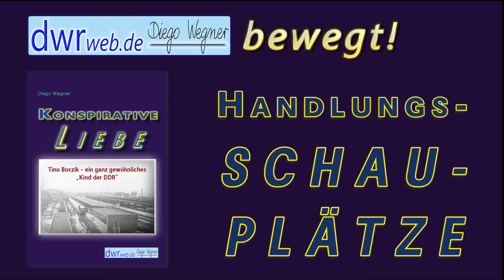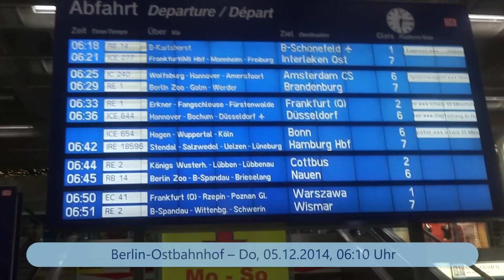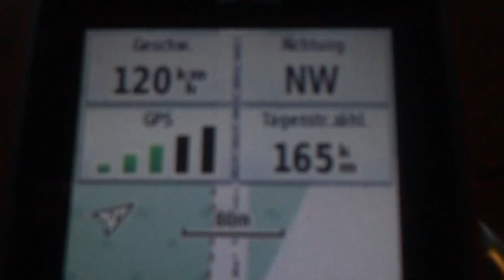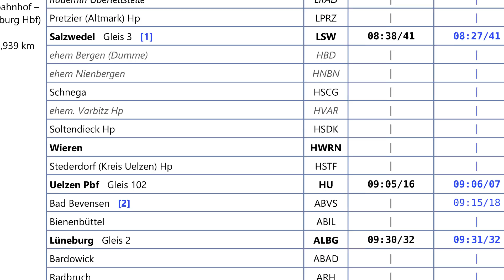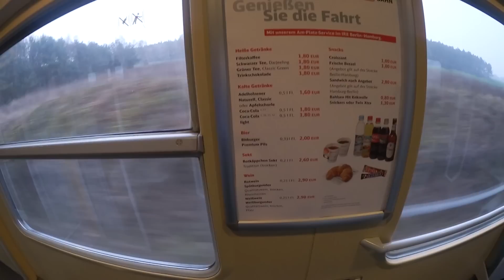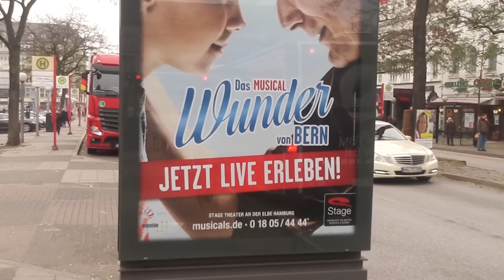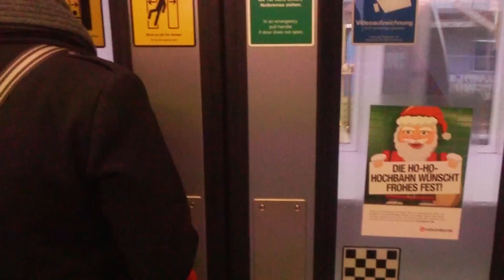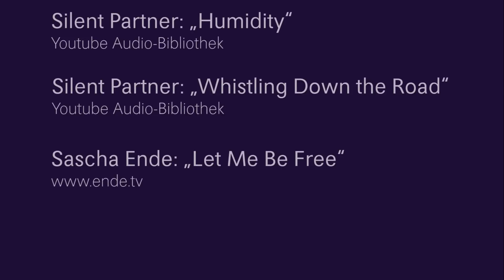Von Berlin nach Hamburg – Handlungsorte aus „Konspirative Liebe“ (Teil 1)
Dieser Film ist der 1. Teil einer Serie über Handlungsorte aus dem Roman „Konspirative Liebe“ (der zum Veröffentlichungszeitpunkt dieses Fims noch in Entstehen begriffen ist (mehr siehe

Mit dem Interregio Express geht es am Morgen vom Berliner Ostbahnhof nach Hamburg. Ihr sehr die Fahrt über die Berliner Stadtbahn nach Spaandau und auf der Strecke zwischen Stendal – Salzwedel – Uelzen.

Nach der Ankunft in Hamburg und einer kurzen Tour durch den Hauptbahhof geht’s zum U-Bahnhof Hauptbahnhof Süd. Da soll doch die U 1 fahren, aber erst mal ... (selber angucken ;-) Schließlich wird in Ochsenzoll wieder ausgestiegen und noch ein paar hundert Meter gelaufen, bis an die Grenze zu Schleswig-Holstein!

Dann ist einer von vielen Schauplätzen aus dem Roman erreicht. Was sich dort zuträgt, da gibt’s eine Andeutung im Film.

* Intro: Silent Partner: „Log Cabin“, Quelle: Youtube Audio-Bibliothek

* Silent Partner: „Humidity“, Quelle: Youtube Audio-Bibliothek

* Silent Partner: „Whistling Down the Road“, Quelle: Youtube Audio-Bibliothek